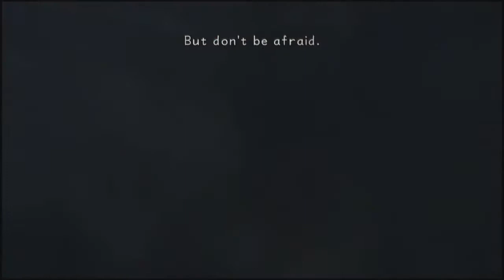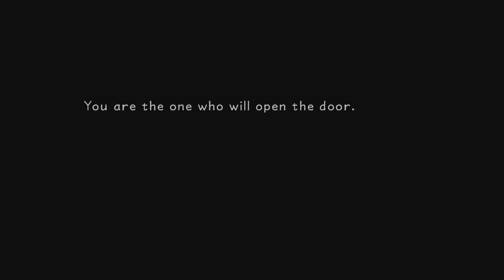Kingdom Hearts Episode 1 Isle Of Flatulence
The dynamic duo set out on a whirlwind world of adventure... Also Kingdom Farts